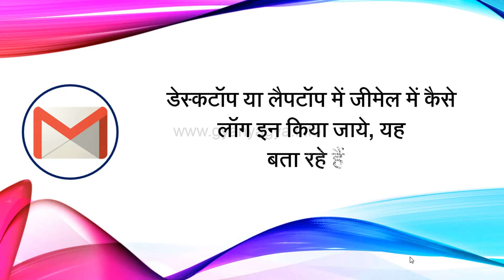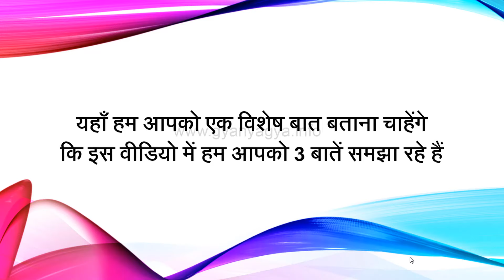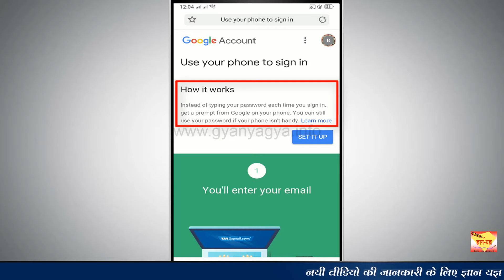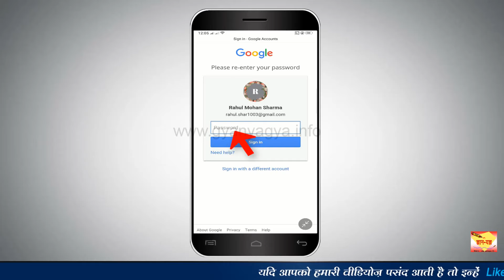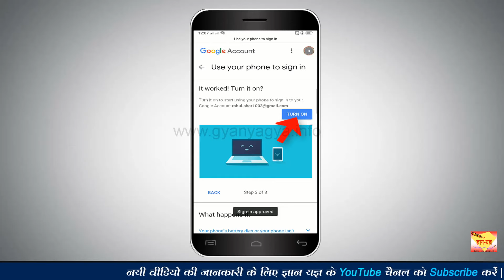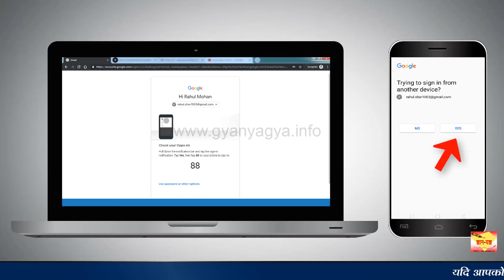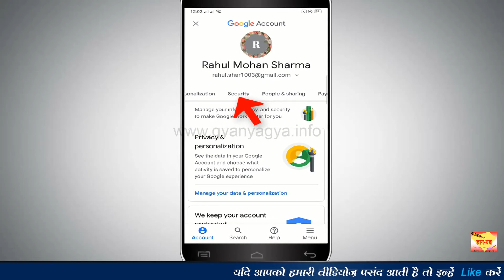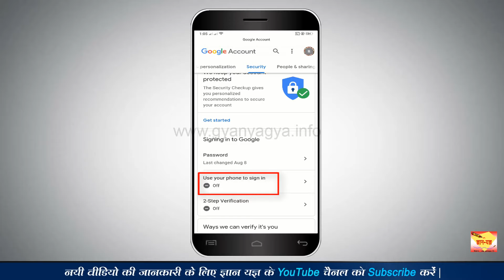Login in Gmail Account without password | Google Account in Laptop | Gmail Important Tips and Tricks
In this Hindi tutorial of Gyanyagya, you will learn - "Login to Gmail Account on computer without password." You will also be able to know the answers to the following questions in this video -
0:00 - Introduction
0:56 - How to login to Gmail account on laptop/desktop without password?
1:26 - What setting to do in mobile to login to Gmail account without password in laptop/desktop?
5:25 - How to login to Gmail account on laptop/desktop without password, through mobile?
8:08 - How to turn off setting to login to Gmail account on laptop/desktop without password?

ज्ञानयज्ञ के इस हिंदी ट्यूटोरियल में आप सीखेंगे - “पासवर्ड के बिना ही, कंप्यूटर में Gmail Account में लॉग इन करना |” इसके अलावा आप, निम्न प्रश्नों के उत्तर भी इस वीडियो में जान पाएँगे -
बिना पासवर्ड के, लेपटोप/डेस्कटॉप में जीमेल अकाउंट में कैसे लॉग इन करें?
लेपटोप/डेस्कटॉप में बिना पासवर्ड के, जीमेल अकाउंट में लॉग इन करने के लिए मोबाइल में क्या सेटिंग करें ?
बिना पासवर्ड के लेपटोप/डेस्कटॉप में, जीमेल अकाउंट में, मोबाइल द्वारा कैसे लॉग इन करें?
बिना पासवर्ड के, लेपटोप/डेस्कटॉप में जीमेल अकाउंट में लॉग इन करने की सेटिंग को कैसे बंद करें?
धन्यवाद !